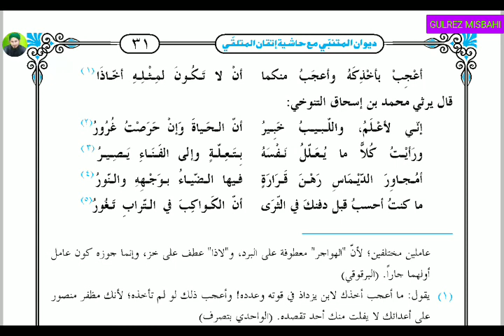Diwane Mutanabbi (دیوان متنبی سبق 18 page 30.31.)Lesson 18.By Gulrez Misbahi.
Diwane"Mutanabbi#darsenizami#online#gulrez#Aalim.